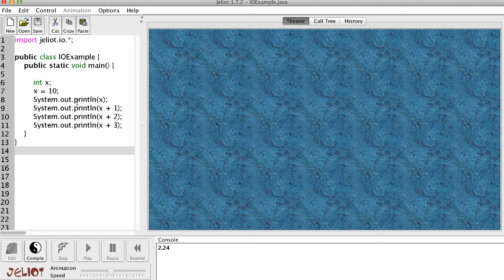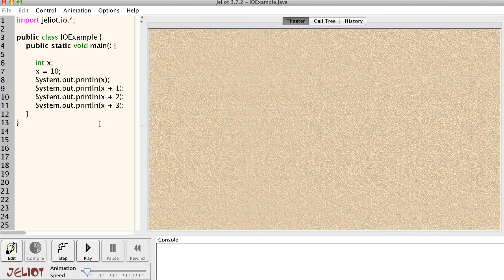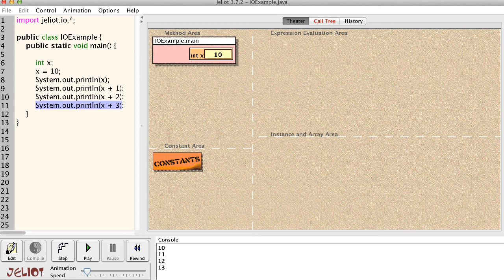البرمجة بلغة جافا (٤-٣) - المتغيرات variables